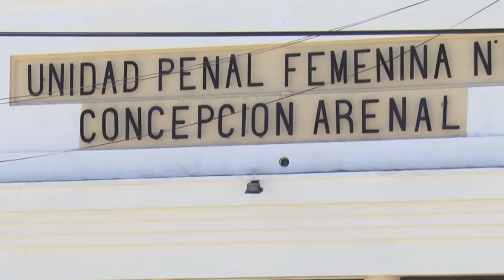Caso Nahiara: La madrastra habló desde la cárcel y se refirió al "infierno" que vivió junto a Cristo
Yanina Lescano decidió este miércoles romper el silencio y aclarar algunas versiones que surgieron sobre la muerte de la menor hija de su pareja. La joven habló en exclusivo con Elonce TV y pidió "por favor, que se siga investigando hasta lo último. Yo confío en la Justicia y voy a colaborar con lo que sea necesario. Quiero que se haga justicia realmente", afirmó.

"Hay cosas que no puedo hablar hasta que las diga delante de la Justicia", sostuvo Lescano al ser consultada por Elonce, sobre si fue víctima de violencia de género por parte de su pareja, Miguel Cristo. Sin embargo, confío en que "se va a llegar al fondo de todo, que se va a saber la verdad de lo que vivimos en esa casa con mis hijos", remarcó.

Por otra parte, en referencia a la muerte de Nahiara y su imputación en la causa, la joven afirmó: "estoy muy mal y no puedo asimilar lo que pasó. No puedo creer que tratan de lavar las culpas y busquen hacerme culpable de todo a mi de todo lo que pasó", señaló en diálogo con Elonce TV y agregó: "voy a colaborar y confiar en la justicia. Lamento mucho no podido haber nada por Nahiara", dijo entre sollozos.